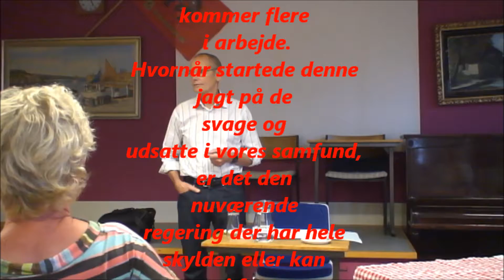Finn Sørensen MF for Enhedslisten på fredagscafe i Esbjerg.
Finn Sørensen fortæller om Integrationsydelse, kontantshjælpsloft, SUforingelse. Hvorfor disse tiltag?
Hvad bliver konsekvenserne?